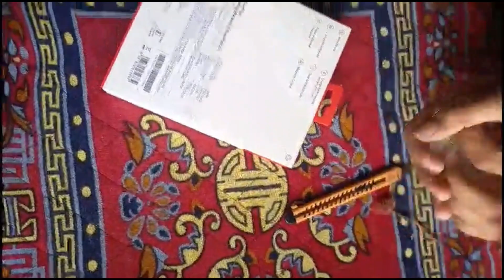Oneplus bullets zs Bluetooth wireless in earphones unboxing & Features complete info Jodhpur January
One plus bullets zs Bluetooth wireless in earphones unboxing & Features complete information Jodhpur January Ram saini
Jodhpur saini